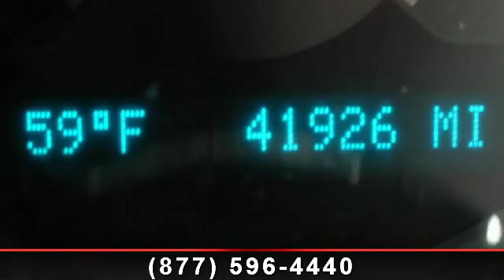2012 Chevrolet Malibu - Adventure Chevrolet Chrysler Jeep M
You've found the Best Value on the web! If another dealer's price LOOKS lower, it is NOT. We add NO dealer FEES or DOC FEES. On new vehicles We GUARANTEE the LOWEST ADVERTISED price (after other dealers deceptive dealer fees) and back it up with our 120% Price Guarantee! On used we simply guarantee the best VALUE in 100 miles. Plus we include Priority Service for life, and Lifetime warranty on all new vehicles and a comprehensive bumper to bumper warranty on all used. With leading credentials, the Malibu is a must-see-midsizer. This seventh-generation midsize garnered the North American Car of the Year award. Optional FlexFuel engine can run on ethanol-based E85. This Malibu is nicely equipped with features such as Ebony w/UltraLux Seat Trim, ABS brakes, Air Conditioning, Alloy wheels, AM/FM Stereo w/USB/CD Player/MP3 Playback, Auto-Dimming Inside Rear-View Mirror, Driver 6-Way Power Seat Adjuster, Electronic Stability Control, Fully automatic headlights, Heated Driver and Front Pass...read more